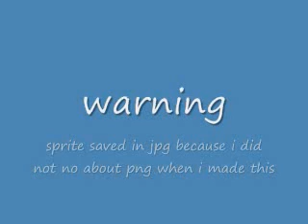andrew 3 contest entry part 2